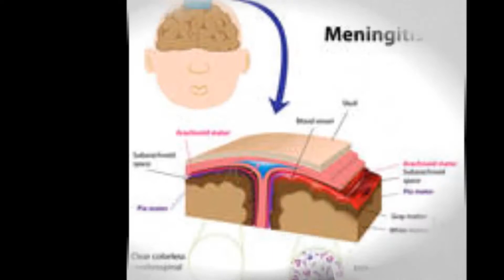MENINGITIS IS ACTIVE IN THE BED PEOPLE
@Humanity. I will hark on this subject until we are blown off the Earth by that fire. That fire would be between the legs by the way. Okay? That's a fire for you!